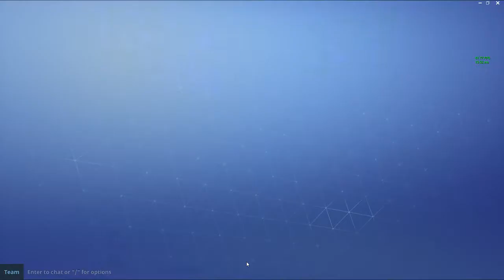Лесни в-бъксове 2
И к'во става хора аз съм HgzgBG!
Обичам да играя игри и да ги записвам не ме харесват толкова хорор игрите,но бих играл!
Социални медии:
And whats up people I am HgzgBG!
I love playing games and recording them I do not like so much horror games but I would play!